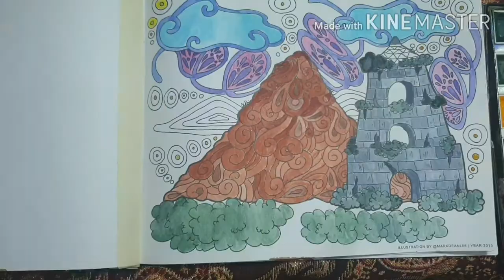Watercolor Series #2: Mayon Volcano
Mayon Volcano (Bulkang Mayon in Tagalog) is in the province of Albay, Bicol Region in the Philippines. It is one of the famous tourist spot because of its perfect cone shape.